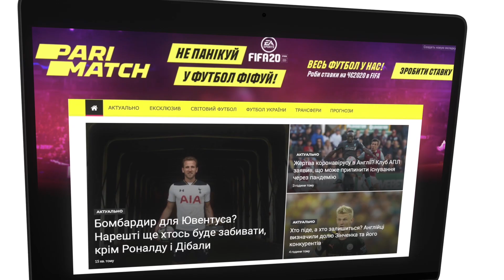Вони можуть грати за збірну України! Захисники Ювентуса і Кротоне, форвард Нюрнберга, дует із Шальке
П’ятеро молодих українських легіонерів, які могли б у майбутньому стати зірками збірної України.

Макс Кілман із Вулвергемптона, можливо, не єдиний легіонер українського походження, за яким стежить тренерський штаб збірної України. У Західній Європі грає чимало молодих українців. Але хто ж із них виділяється на фоні інших та помітно прогресує? Денис Савченко обрав декілька цікавих прізвищ із відомих європейських клубів: Ювентуса, Шальке, Нюрнберга та Кротоне.

00:00 Початок
00:35 Ерік Шуранов
02:57 Микита Власенко
04:00 Ігаль Брук
07:43 Богдан Шубін
08:40 Серджіо Якубів